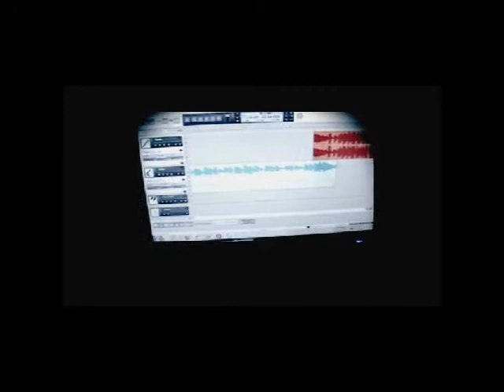SP MUSIC STUDIO (BY STEVEN TONG)